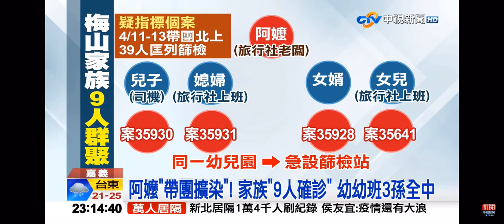2022-04-18中視2300夜間新聞-阿嬤帶團擴染! 家族9人群聚 幼幼班3孫全中